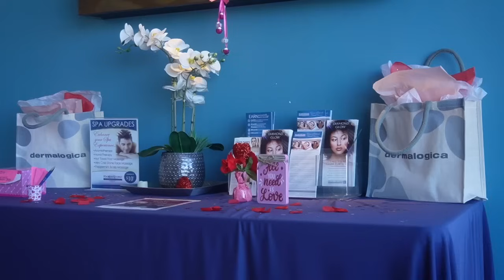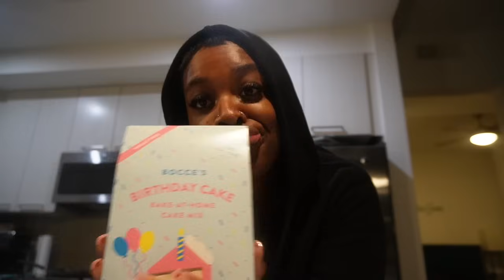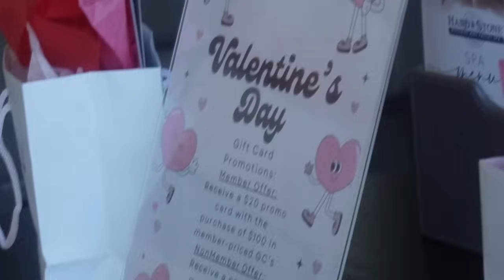VLOG | YUM TURNS 2!!! 🥳 Solo Valentine's Day Date + Acknowledging my Anxious Attachment Style 🫠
Current Read